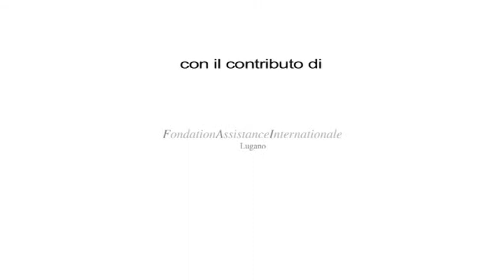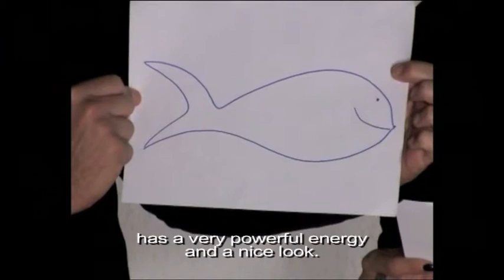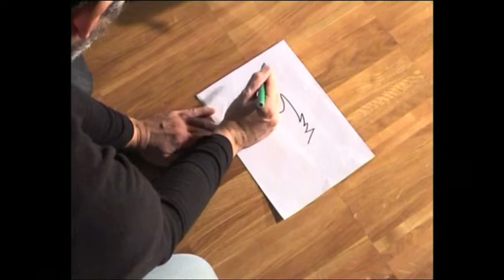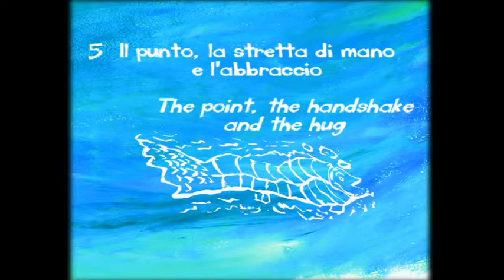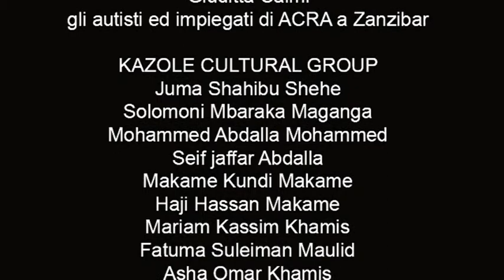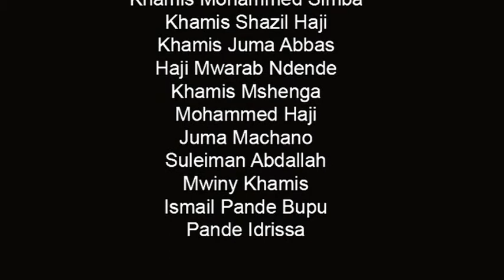Esperienze di Teatro dell'Oppresso a Zanzibar - Le tecniche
Il  Teatro dell'Oppresso nasce come teatro popolare come uno dei tanti modi a disposizione del popolo per liberarsi da oppressioni sociali. Attraverso il video è possibile conoscere i dodici passi essenziali per mettersi in cammino con il TdO, imparare, praticare, diffondere il metodo e offrire la possibilità di attivare un percorso di TdO.